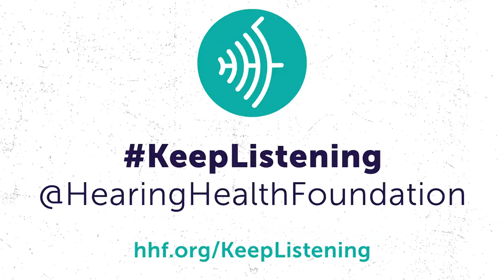Real Talk on Hearing With Gina Schock: Love Your Ears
Gina Schock is the drummer for the trailblazing '80s band the Go-Go's, inducted into the Rock & Roll Hall of Fame in 2021. In this series, she talks about her start in music, the band's earliest days, and how she's always been careful to protect her hearing and why we need to, too.

Creative Director: Rob Grobengieser
Creative Editor: Chris Weinstein
Archival images: Courtesy of Gina Schock
Other images: Shutterstock
Producers: Sandy Alouete and Yishane Lee (Hearing Health Foundation, hhf.org)
Executive Producer: Timothy Higdon (Hearing Health Foundation, hhf.org)